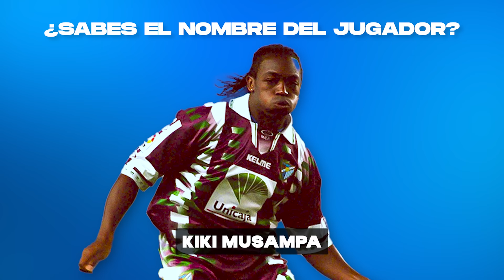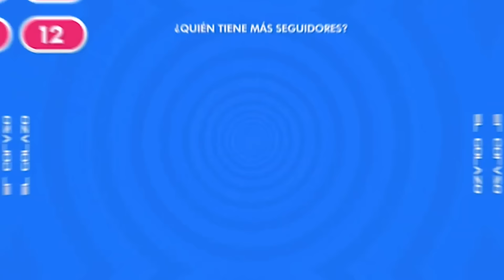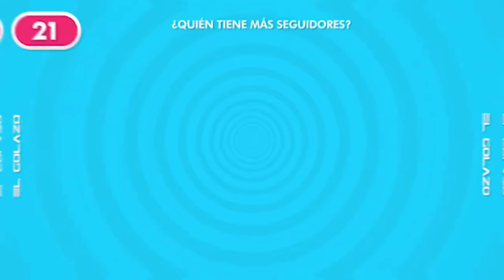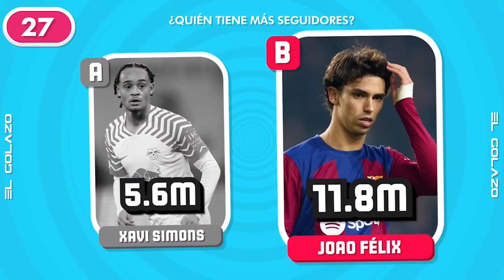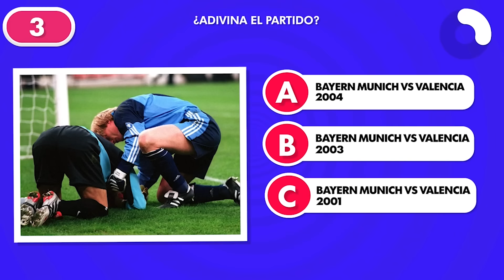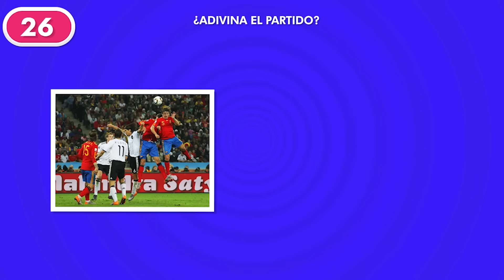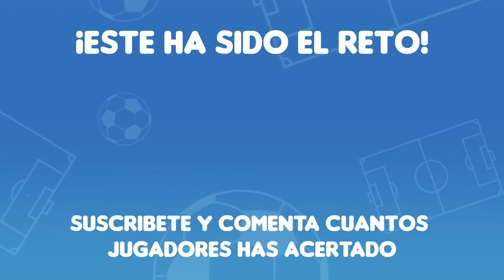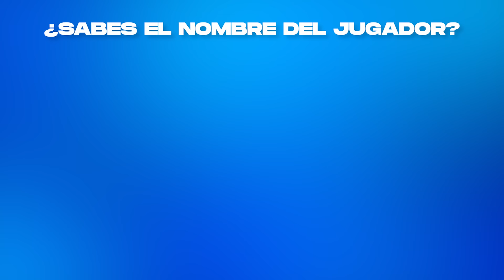Recopilatorio Quizz de Fútbol 2024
Disfruta de un recopilatorio completo de quizz, tests sobre fútbol para poner a prueba tu capacidad y conocimiento sobre el fútbol.